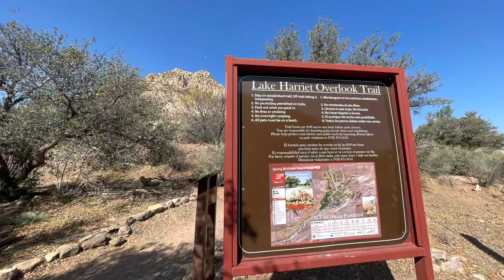SPRING MOUNTAIN RANCH STATE PARK | LAS VEGAS| HIKING TRAIL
From the Las Vegas Strip, Spring Mountain Ranch State Park is a mere 45 minutes away, and couldn’t be a more satisfyingly polar opposite experience. Head south on I-15, exiting on Blue Diamond Road for 20 miles. This route will bring you into the Blue Diamond Area, which connects to the Red Rock Canyon Scenic Byway. Make a left hand turn into the park.